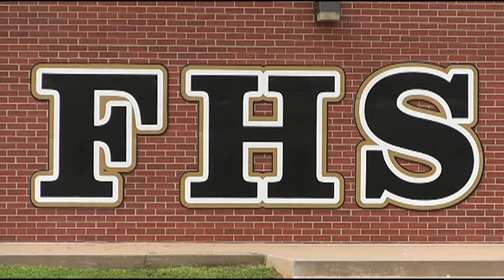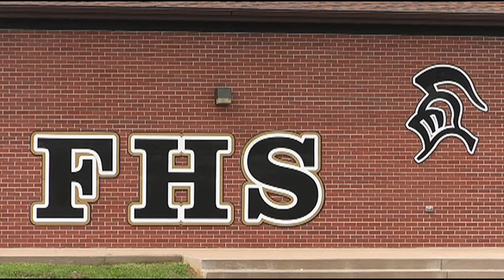Farmington Training Camp Report (2013)